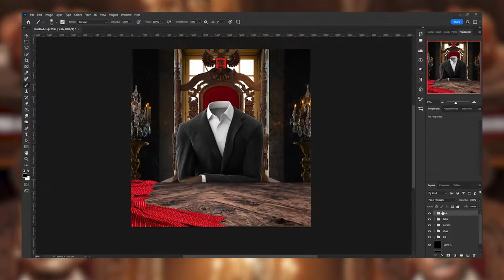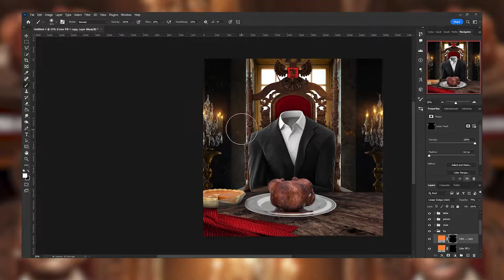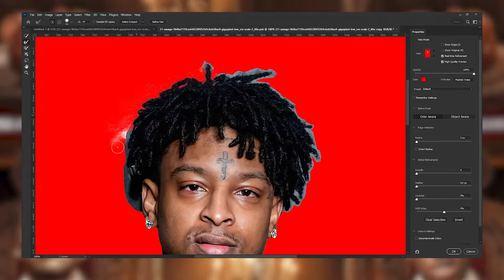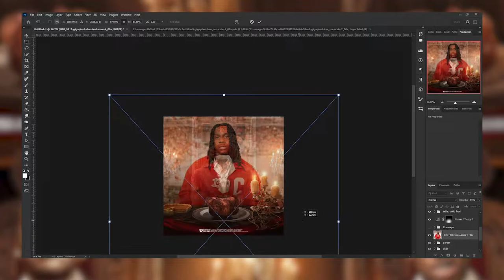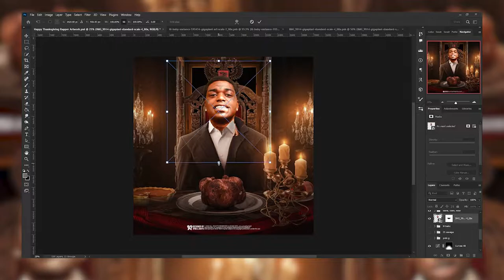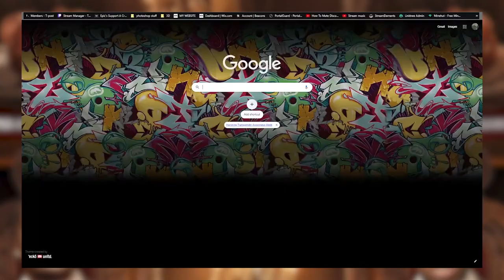Happy Thanksgiving Rapper Artwork (Speed Art)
🎶 Beat By @Realrix_